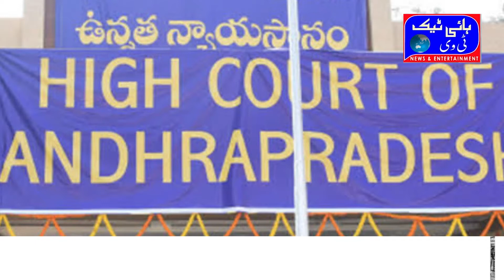Andhra Pradesh High Court On Capital Issue